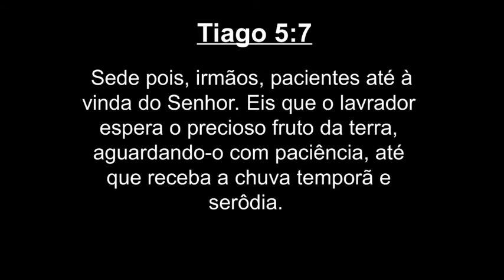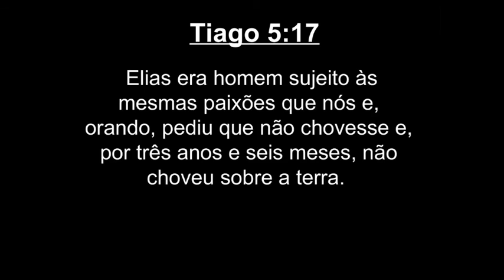Epístola universal do apóstolo Tiago capítulo 5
Os maus ricos
1 - EIA, pois, agora vós, ricos, chorai e pranteai, por vossas misérias, que sobre vós hão de vir.
2 - As vossas riquezas estão apodrecidas, e as vossas vestes estão comidas de traça.
3 - O vosso ouro e a vossa prata se enferrujaram; e a sua ferrugem dará testemunho contra vós, e comerá como fogo a vossa carne. Entesourastes para os últimos dias.
4 - Eis que o jornal dos trabalhadores que ceifaram as vossas terras, e que por vós foi diminuído, clama; e os clamores dos que ceifaram entraram nos ouvidos do Senhor dos exércitos.
5 - Deliciosamente vivestes sobre a terra, e vos deleitastes; cevastes os vossos corações, como num dia de matança.
6 - Condenastes e matastes o justo; ele não vos resistiu.

A paciência
7 - Sede pois, irmãos, pacientes até à vinda do Senhor. Eis que o lavrador espera o precioso fruto da terra, aguardando-o com paciência, até que receba a chuva temporã e serôdia.
8 - Sede vós também pacientes, fortalecei os vossos corações; porque já a vinda do Senhor está próxima.
9 - Irmãos, não vos queixeis uns contra os outros, para que não sejais condenados. Eis que o juiz está à porta.
10 - Meus irmãos, tomai por exemplo de aflição e paciência os profetas que falaram em nome do Senhor.
11 - Eis que temos por bem-aventurados os que sofreram. Ouvistes qual foi a paciência de Jó, e vistes o fim que o Senhor lhe deu; porque o Senhor é muito misericordioso e piedoso.

Exortações diversas
12 - Mas, sobretudo, meus irmãos, não jureis, nem pelo céu, nem pela terra, nem façais qualquer outro juramento; mas que a vossa palavra seja sim, sim, e não, não; para que não caiais em condenação.
13 - Está alguém entre vós aflito? Ore. Está alguém contente? Cante louvores.
14 - Está alguém entre vós doente? Chame os presbíteros da igreja, e orem sobre ele, ungindo-o com azeite em nome do Senhor;
15 - E a oração da fé salvará o doente, e o Senhor o levantará; e, se houver cometido pecados, ser-lhe-ão perdoados.
16 - Confessai as vossas culpas uns aos outros, e orai uns pelos outros, para que sareis. A oração feita por um justo pode muito em seus efeitos.
17 - Elias era homem sujeito às mesmas paixões que nós e, orando, pediu que não chovesse e, por três anos e seis meses, não choveu sobre a terra.
18 - E orou outra vez, e o céu deu chuva, e a terra produziu o seu fruto.
19 - Irmãos, se algum dentre vós se tem desviado da verdade, e alguém o converter,
20 - Saiba que aquele que fizer converter do erro do seu caminho um pecador, salvará da morte uma alma, e cobrirá uma multidão de pecados.